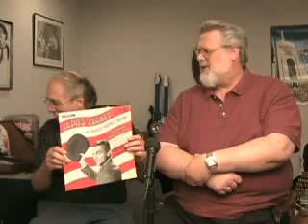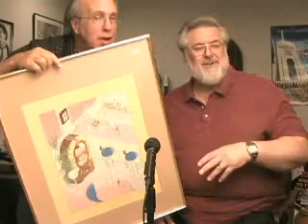POPS PLACE IS COMING SOON!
Two very entertaining personalities updating you about their huge plans for a new genre of entertainment!